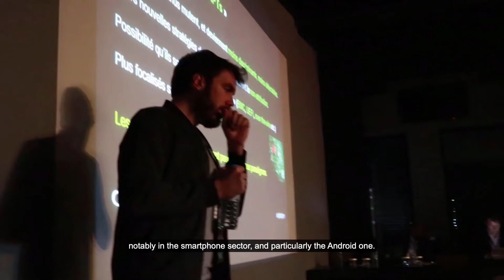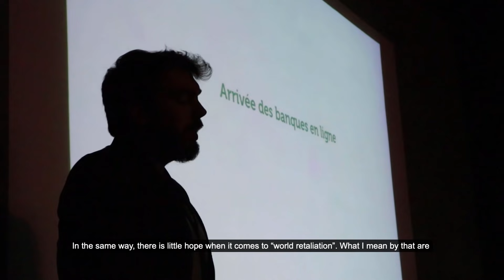تعرف على أهم توقعات شركة كاسبرسكي لسنة 2019 + تجربتي مع سيارات الفرمويلا إي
خصم 50% على منتوج :  KAspersky total security
مع كود التخفيض الخاص بي :AMINE50

كيف تستثمر في العملات الرقمية بشكل صحيح وآمن من النصب و الإحتيال

هذه هي المشاريع التي يجب عليك الإشتغال عليها لكي تربح الملايين من ادسنس

كيف تستطيع إيجاد اطفالك في حالة إختطافهم او ضياعهم عن طريق الاقمار الإصطناعية !

ڤيديو عاجل ! ثغرة أمنية خطيرة ستؤدي بفقدان حساباتك ولايوجد لها اي حل إنتبه

facebook instant articles كيف يمكنك ربح المال من فيسبوك عن طريق برنامج

حل بسيط جدا تستطيع من خلاله إنقاد نفسك من الموت بسبب سخان الماء الغازي

كيف تصنع رسيڤر أندرويد بنفسك ! لمشاهدة القنوات و الافلام

إنتبه عند نزولك بأي فندق او مكان عمومي ! معلومات قد تصدمك

طريقة جديدة للحصول على العلامة الزرقاء لصفحتك  ( توثيق الصفحة 2019 )

كيف تنظف مكبرات الصوت في هاتفك من الغبار والماء دون الحاجة إلى تفكيكه !

إلى جميع المغاربة  فضيحة كبرى في الأنترنت المغربي إنتبه ايها المواطن !

كيف يقع النصب والإحتيال في الجمعة السوداء وكيف تكشف النصابة + نصائح

عاجل ! أقدم لك طريقة مربحة على الانترنت ستشرع في الربح من الاشهر الاولى

حان الوقت لأنتقل لهاتف جديد ! تعرف على هاتفي الجديد ولمذا إخترته

إكتشف بنفسك كيف تستغلك الشركات وتمص جيبك كل يوم بدون علمك

أعرض عليك أقوى تطبيق منافس لنتفلكس  لمشاهدة آخر الافلام والمسلسلات بالمجان

جيرانك هم سبب ضعف الأنترنت في منزلك رغم إشارة الويفي الجيدة (+ تحل المشكلة بنفسك )

خطير ! تعلم كيف تفتح أي خزانة بدون معرفة الرقم السري الخاص بها

أعلمك أبسط طريقة لكشف خيانة أي شخص عبر الهاتف فقط

كيف تجد فرصة عمل في موقع فيسبوك ! ( الجواب من إدارة الفيسبوك )

لأول مرة ! أشاركك أقوى طريقة لتحقيق مبالغ مالية ضخمة ، بدون رأس مال
جرب بنفسك ! فيسبوك تمتلك موقع سري على الأنترنت المضلم  Deep web

جهاز خطير جدا يصلح اي مشكل في هواتف اندرويد في دقائق ( كيفما كان المشكل)

قواعد من لازِم عليك إتباعها كي تضمن نجاح عملك على النت

تعرف على كيف تربح شركة  واتس آب المال من خلال تطبيقها

أخطر طريقة لإختراق الحاسوب ليس لها اي حل ولو عن طريق الفرمتة

شاهد كيف سأتوصل برسالة نصية قصيرة من رقم هاتفك رغم عن أنفك

تعلم كيف تصلح شاشة الهاتف المكسرة دون إستبدالها وفي 15 دقيقة فقط  بشكل حصري !

كارثة حقيقية في الويب العربي إنتبه ان ينصب عليك كما نصب على الكثير إلى حدود الساعة

ڤيديو خطير يجب على الجميع العلم به ومشاركته مع  الآخرين

تعرف على هذه الرسالة الخطيرة التي بمجرد فتحها يتوقف الهاتف عن العمل + جربها بنفسك

إكتشف أقوى طريقة يتم من خلالها إختراق اي ويفي والحصول على الباسورد عبر حاسوبك فقط + جربها